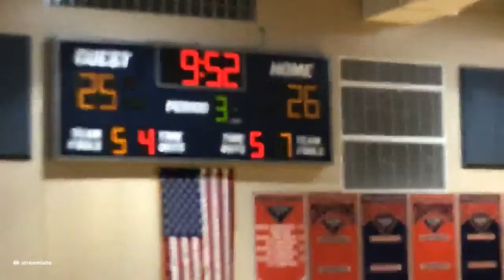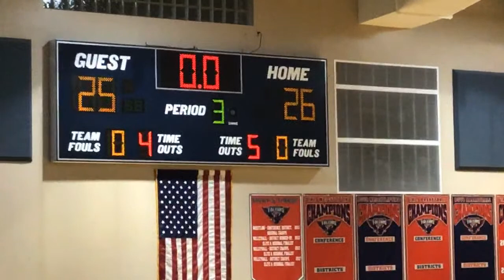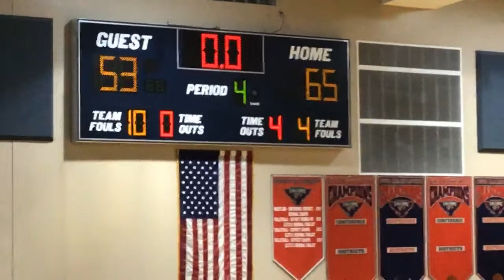LOLHS Varsity VS Fivay Falcons